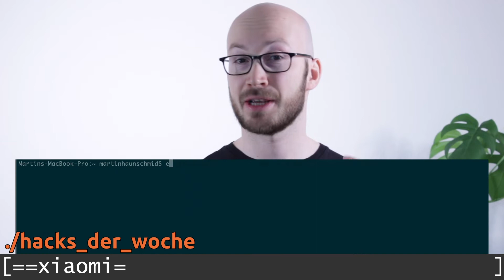HACKS DER WOCHE #18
Xiaomi: AlLes vErSchLüsSelt UnD sIcHeR 🙄

== TIMESTAMPS ==
📱 00:28 Xiaomi
🔥 02:28 Sophos
🖥 03:12 Microsoft Teams
🛒 03:43 Tokopedia

== DAS HACK-MI.NET BOOTCAMP ==
Ein Workshop, mit dem KMUs in nur 3 Schritten eine Übersicht über die eigene IT-Sicherheit bekommen:

1. Gemeinsam erstellen wir eine Landkarte Ihres Unternehmens
2. Anhand einer Threat-Checkliste gehen wir eventuelle Gefahren durch
3. Erhalten Sie eine Komplettübersicht über die IT-Security Ihres Unternehmens.

== ÜBER MICH ==
Hacker, Programmierer, Unternehmer bei Tag. Hacker, Programmierer, Unternehmer bei Nacht. Seit 10 Jahren im Development tätig, seit 3 Jahren Digitalisierungs- und IT-Security-Blogger, seit 2 Jahren im Bereich der IT-Security unterwegs.